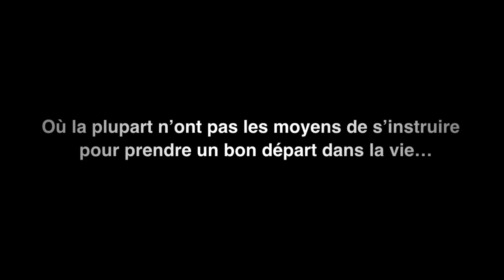'El Centro' series trailer - Français (Pérou)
Chaque année, environ 120 000 jeunes Péruviens joignent les rangs de ceux qui ne sont ni aux études, ni sur le marché du travail. Les emplois sont rares et bon nombre d'entre eux n'ont pas les moyens de fréquenter l'école.

En dépit des obstacles que la vie met sur leur route, bon nombre de jeunes de San Juan de Miraflores -- un quartier pauvre situé en périphérie de Lima, au Pérou -- tentent d'améliorer leurs conditions de vie et celles de leurs familles. Trois jeunes membres d'un Centre d'emploi pour jeunes novateur de San Juan ont accepté de nous raconter leur expérience.

Le Centre résulte d'une collaboration entre CUSO VSO, l'ONG Carrefour Jeunesse Emploi de l'Outaouais, au Québec, et de l'ONG péruvienne Kallpa.